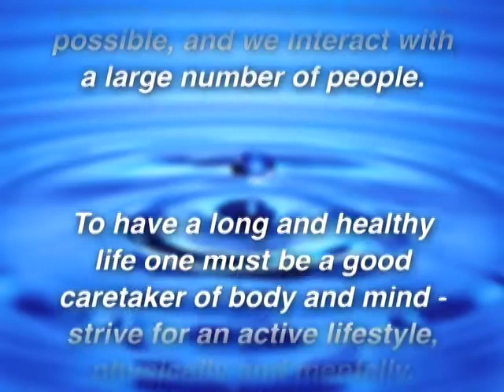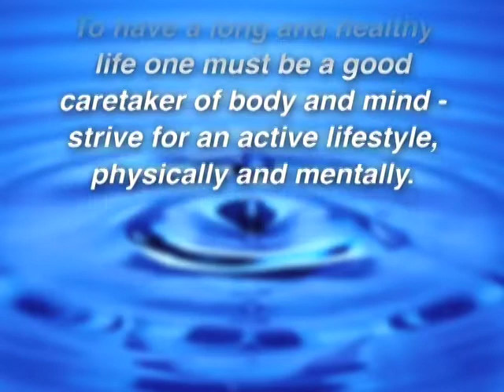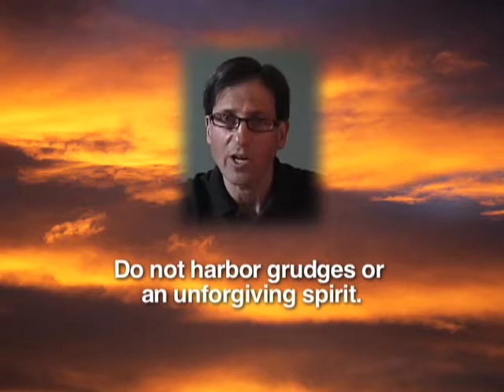"Finding Your Own Fountain Of Youth" Trailer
Dr. Siegel discusses his book about maximizing health, wellness, fitness & longevity--now available as a free electronic download.